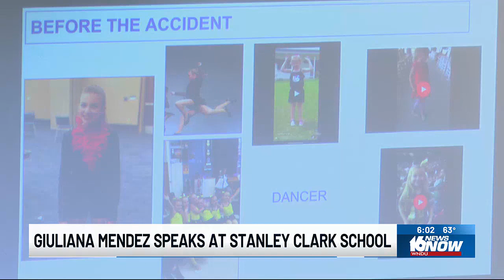Michiana teen paralyzed in 2021 crash continues road to recovery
A little more than three years have now passed since Giuliana Mendez was in an auto accident that left her paralyzed.